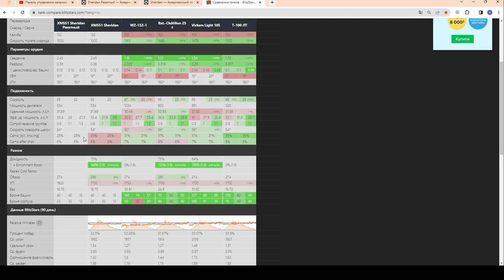Sheridan Ракетный - УВЕРЕН, ЧТО ЗНАЕШЬ ЧЕГО ХОЧЕШЬ??? Ивент на Шеридана в wot Blitz 2023 | WOT-GSN